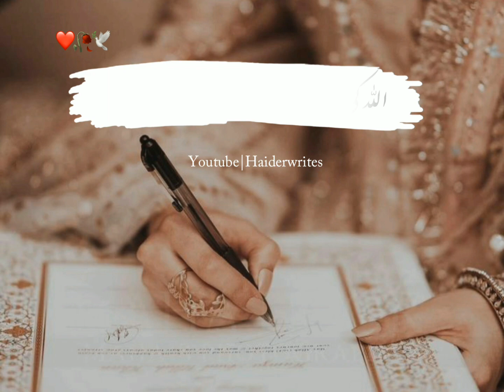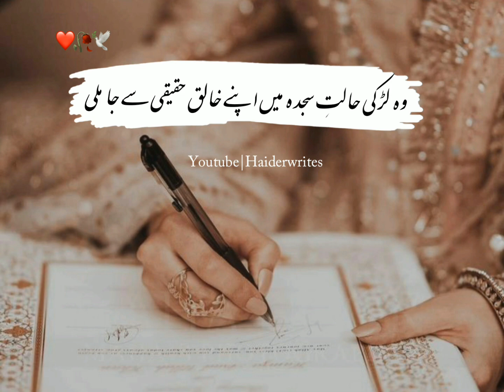Muhabbat❤عشقِ حقیقی || Story No.07 | Beautiful Real Story || Haider Writes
Allah sy Muhabbat❤ || Story No.07 | Beautiful Real Story || Haider Writes
Voice : Saqlain Haider

Editior : Saqlain Haider

Label : Haider Writes